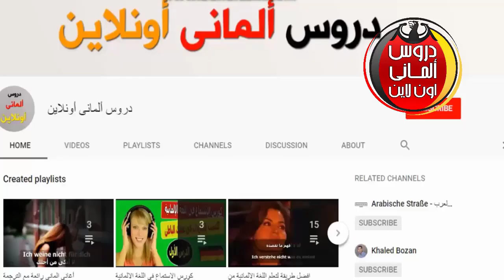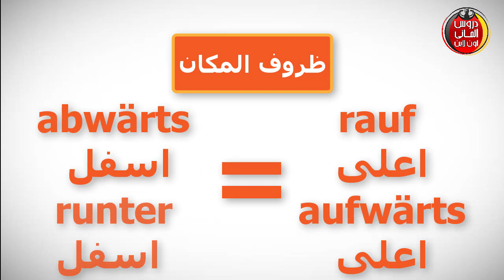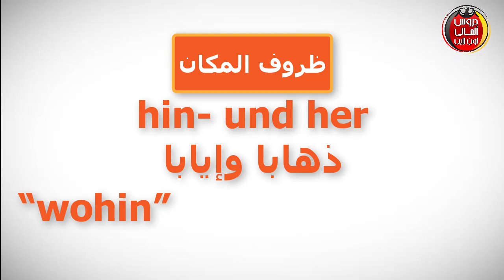ظروف الزمان والمكان فى اللغة الالمانية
تعلم ظروف الزمان والمكان فى اللغة الالمانية
تعلم التفاصيل الصغيرة فى اللغة الالمانية
يجعلك تتحدث اللغة الالمانية بطلاقة
دروس المانى اونلاين
تعلم الالمانية بالصوت والصورة